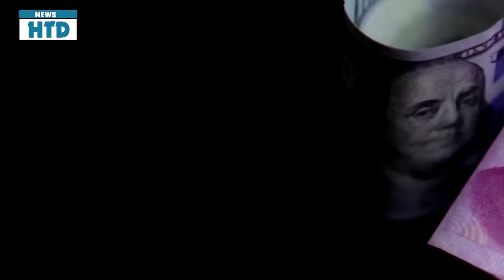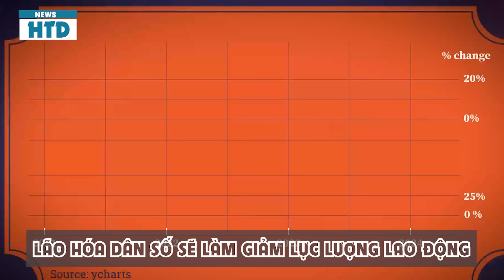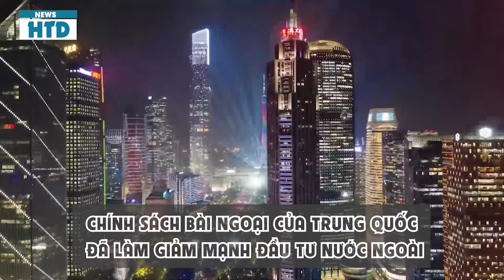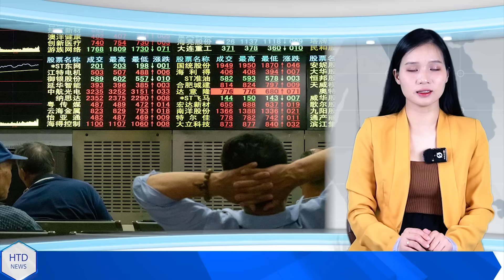Ông Biden đã tiết lộ sự thật gì khi nói nền kinh tế Trung Quốc đang trên bờ vực sụp đổ?